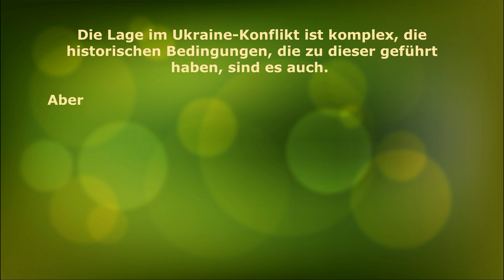Markus Lanz ergreift Partei für Russland!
Nein, nein, macht er natürlich nicht. Aber er zeigt auf eindrucksvolle Weise, dass er in der Sache völlig ahnungslos ist.

Und damit die Geschichte fälscht.

Spenden

Kontoinhaber: Jörg Wellbrock
Kontobezeichnung: neulandrebellen
IBAN: DE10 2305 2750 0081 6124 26
BIC: NOLADE21RZB